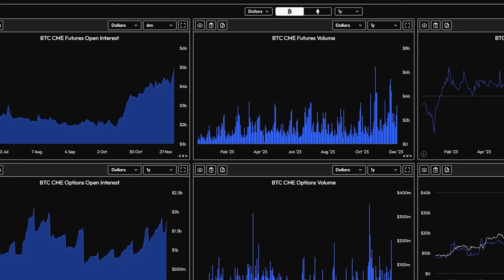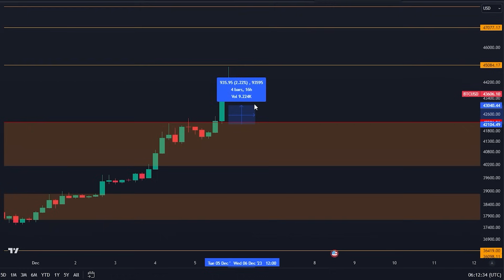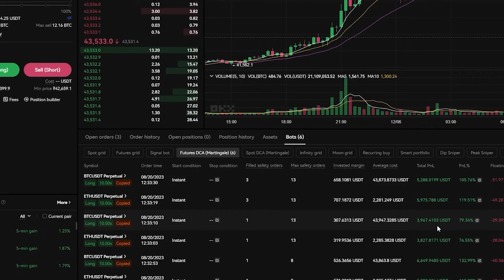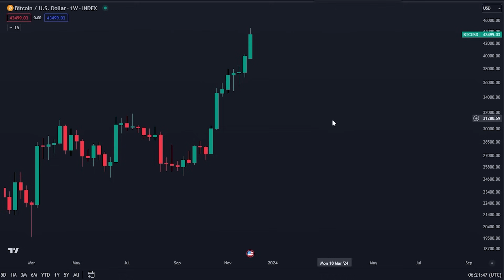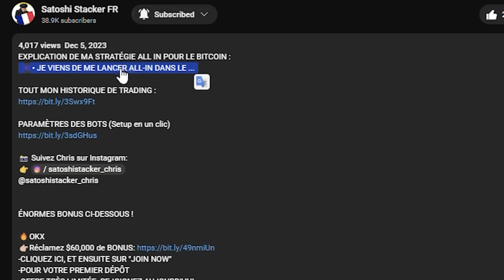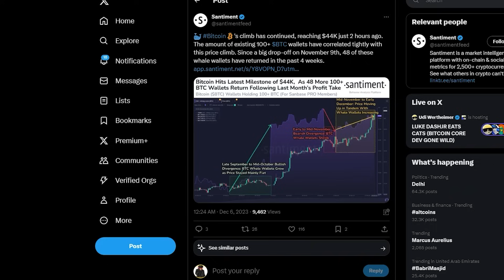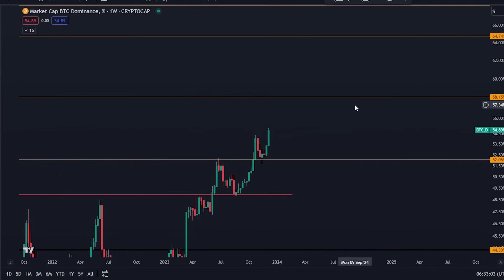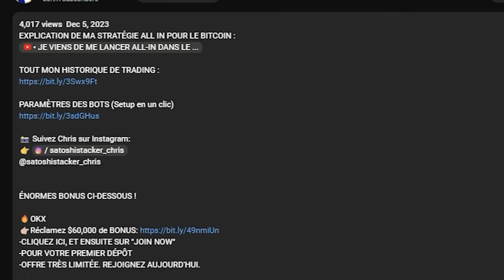HOLDERS DE BITCOIN: C'EST ICI QUE SE TROUVE LE SOMMET POUR LE BITCOIN [Moment exact révélé...]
-CLIQUEZ ICI, ET ENSUITE SUR "JOIN NOW"

COPIEZ MES BOTS BITGET(D'abord s'inscrire avec le lien du dessus)

Timecodes:
00:00 - Intro
01:00 - Analyse du Bitcoin
09:41 - Mes trades
12:42 - FOMO des institutions
15:50 - Voici une ÉNORME opportunité

⛓ 🔗 Liens utiles 🔗 ⛓